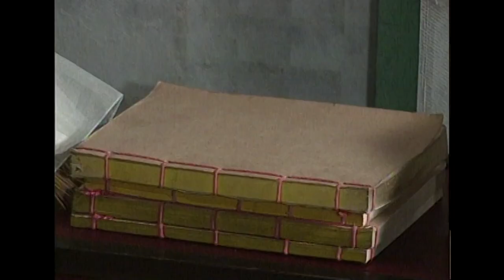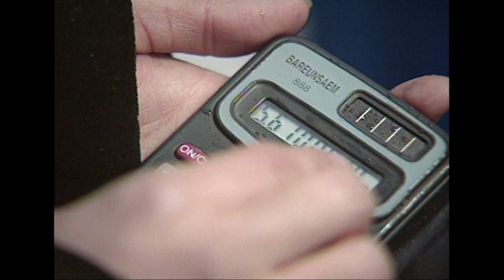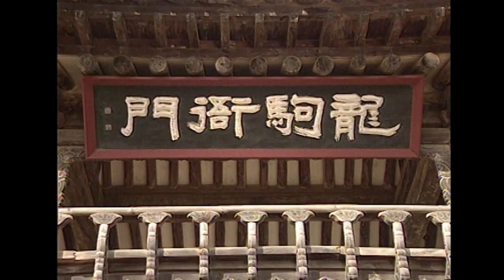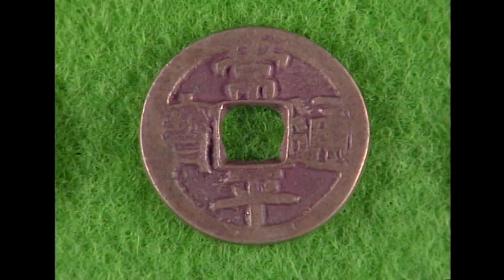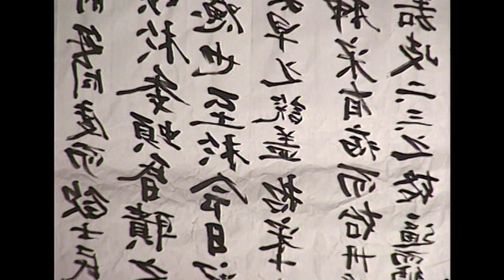숙종의 환국정치, 장희빈을 죽이다 (TV 조선왕조실록) [역사실험] KBS 1997 12 09 방송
일개 궁녀에서 숙종의 사랑을 한몸에 받으며 왕비의 자리까지 올랐던 장희빈 . 역사의 기록에서 그녀는 우유부단하고 변덕스러운 숙종의 첩으 로 후덕하기 이를데없는 본부인 인현왕후에 대한 투기때문에 사약을 받 는다 . 당시 정국의 변화와 장희빈의 운명과는 어느정도 상관관계가 있던것일까 ? 장희빈의 죽음을 통해 환국을 주도했던 숙종의 진정한 속뜻 을 알아보고 장희빈이 취선당에서 행했던 저주의 방법과 저주를 행했던 왕실 여자들의 운명 . 서인과 남인이 공존할수 없던 이유등을 살펴본다